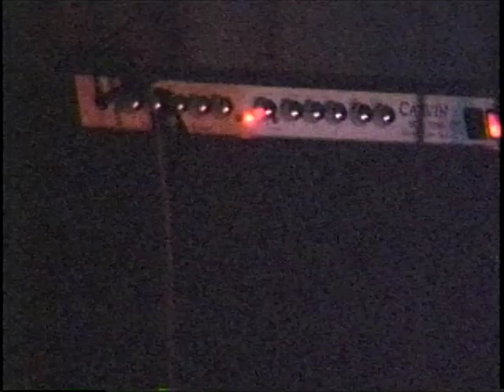Haywire Dog - video compilation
Video clips of the band "Haywire Dog" performing at various events as captured by FrontierVision Channel 2 news.

Unknown Valentines Day event, Chillicothe Elks.
Yoctangee Park, ?July 4th?
Easyrider Rodeo, Ross County Ohio Fairgrounds
Rock for Tots 1997, Chillicothe Elks

From S-VHS videotape.  Quality limited to source material.

I do not claim ownership or copyright.  Quality may be limited due to source material.